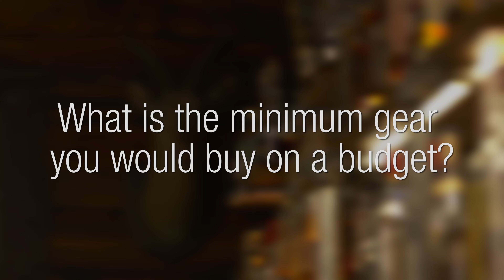Panteao INSIDE STORY: The Warfighters - What is the minimum gear you would buy on a budget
In this segment from INSIDE STORY: The Warfighters, Kyle Harth, Aaron Barruga (Guerrilla Approach) and Robert Keller (Gamut Resolutions) are posed the question, “What is the minimum gear you would buy on a budget?”

Special thanks to the staff of Bourbon Columbia for their hospitality.